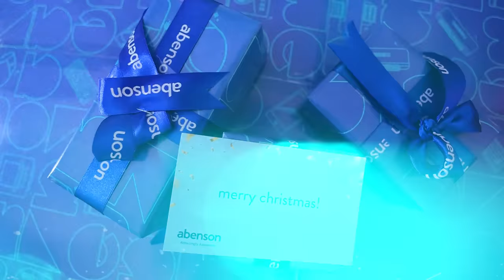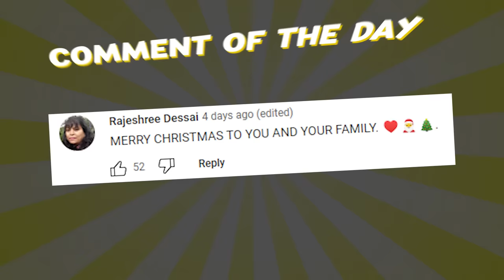Unboxing the Biggest Raffle Prizes! | Ranz and Niana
our annual christmas party with the team is here!

thank you Abenson for partnering with us! You may call their hotline 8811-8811 for fast delivery and secured payment option or check out Abenson’s